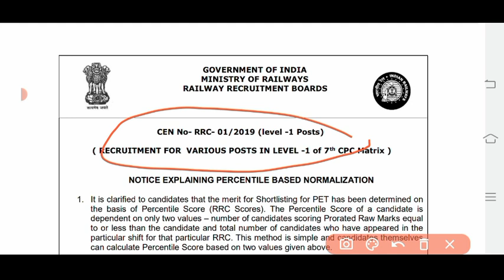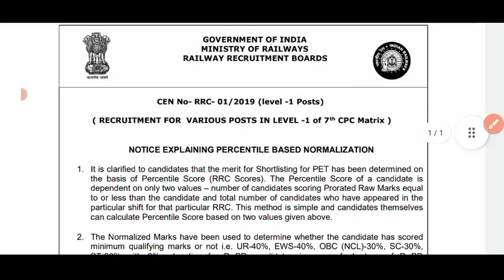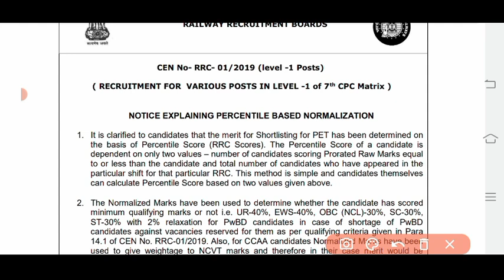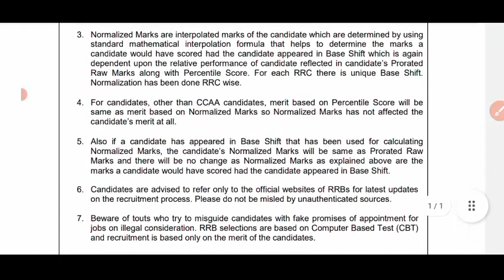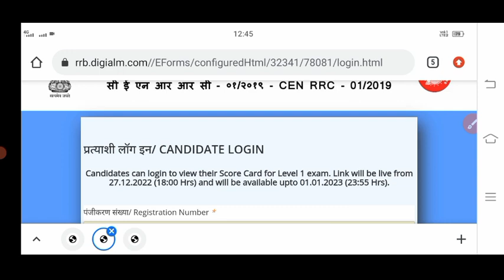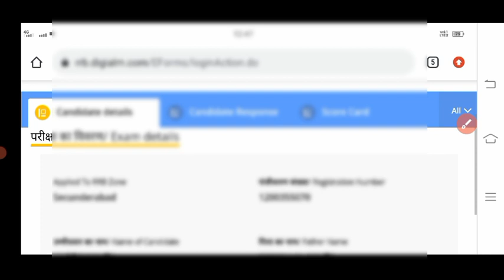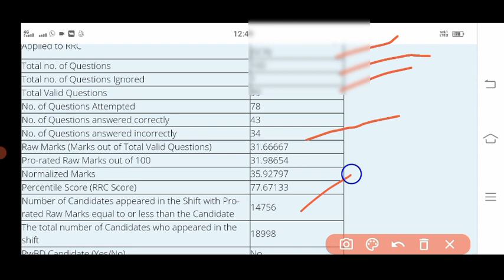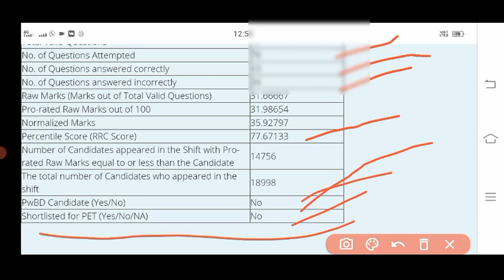Rrb Group D 2022 Results Out।।Cut Off।।Score Card।Safe Zone। Normalization Marks।Rrb Group D Results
Rrb Group D Result 2022//Rrb Group D Result 2022 Kaise Dekhe।।Rrb group d Result Date

 rrb group d result 2022 telugu

rrb group d results 2022 link

rrb group d result kab nikalega

rrb group d result date telugu

rrb group d result 2018 waiting list

rrb group d result answer key

rrb group d result analysis

rrb group d result kab aayega 2022

rrb group d admit card kaise download karen

rrb group d answer key kab aayega

rrb group d 2022 ka result kab aaega

rrb group d 2022 result kab tak aayega

sarkari result rrb group d admit card 2022

rrb group d level 1 ka result kab aaega

rrb group d result 2022 answer key

rrb group d cut off for ntpc result

rrb group d result bhubaneswar

rrb group d biology previous year question paper

rrb group d by khan sir

rrb group d bilaspur cut off 2022

rrb group d bangalore cut off 2022

rrb group d by sahil sir

rrb group d bhubaneswar result 2022

rrb group d results 2022 bengali

rrb group d result check
 rrb group d result 2018 kaise dekhe
rrb group d result cut off

rrb group d result check kaise karen

rrb group d result chennai

railway group d ka result kaise check kare

how to check rrb group d results 2022

rrb group d result kaise check karen

rrb cen 1/2019 group d exam result

how to check rrb group d exam result

rrb group d chennai result 2022

rrb group d result kaise check kare

rrb group d cbt result 2022

rrb group d cut off 2022 result

rrb group d result date 2022 tamil

rrb group d result date tamil

rrb group d result details

rrb group d result date 2022 in hindi

rrc group d result date 2022

rrb group d delhi cut off 2022

rrb group d delhi zone exam date

rrb group d document verification me kya kya lagega

how to download rrb group d result 2022

rrb group d ka result kaise dekhe

rrb group d result kaise dekhe

rrb group d exam result date 2022 tamil

rrb group d ka result kaise dekhe 2022

rrb group d kitna guna result dega

rrb group d result kab dega

rrb group d result expected

rrb group d result eppudu

rrb group d exam result

rrc group d expected result date 2022

rrb group d exam result 2022 telugu

rrb group d exam result 2022 tamil

rrb group d exam result 2022 malayalam

rrb group d cbt exam result 2022

rrb group d level 1 exam result